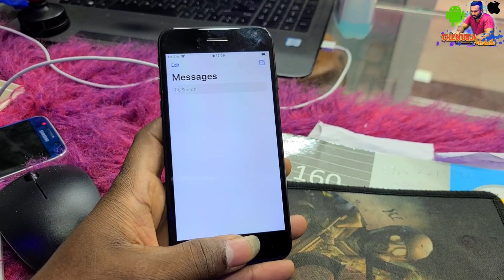iphone 7 රු.26000 ට විකිණීමට ඇත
වීඩියෝ එක නරඹල මිල ගණන් සෙට් වෙනවා නම් අපිට යටින් comment එකක් දාන්න ..
වෙනදා වගේම මගේ රත්තරං යාලුවෝ හැමෝම තෙනුක අයියට  යහපතක් වේවා කියලා වීඩියෝ එක ශෙයා පාරක් දාලා සහයෝගයක් දෙන්න ..

අසරණ අහිංසක අය සහ පාසල් ළමුන් ළමුන් සඳහා නොමිලේ ජංගම දුරකථන ලබා ලබා දීමේ අපේ වැඩපිළිවෙළට උදව් කරන්න කැමති අය පහලින් අපට ඔබගේ විස්තර සපයන්න ...

ගිණුම් අංකය  👉👉 86333412  BOC
T B N A senanayaka

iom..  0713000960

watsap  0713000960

🤳ලංකාවේ අහිංසක ජනතාවට අඩුවට phone දෙන සුපිරි යූටියුබ් චැනල් එකක්
🤳 ඔබත් අඩුවට phone හොයන කෙනෙක් නං ඉහළ link 👆👆එකෙන් වීඩියෝ එක නරඹා සුපිරි ෆෝන් අඩුවට ලබාගන්න .
🤳මේ දිනවල ඔන්ලයින් ක්ලාස් කරන පාසල් ළමුන්ට විශේෂ වට්ටම්
🤳යුද හමුදා සෙබළුන් සදහා විශේෂ සැලකිලි
🤳ඔබත් අඩුවට පොන් හොයන කෙනෙක් නම් උඩ ලින්ක් එකෙන් වීඩියෝ එක නරඹා වීඩියෝ එකේ ඇති පිළිවෙල අනුගමනය කරන්න ..